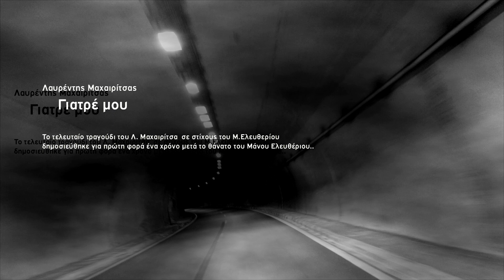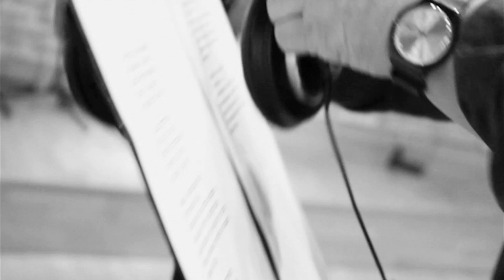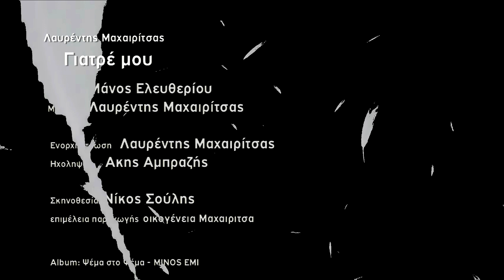Λαυρέντης Μαχαιρίτσας | Γιατρέ Μου (Official Video Clip)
Ίσως ότι καλύτερο και πολύτιμο. μου έτυχε για να βάλω μουσική.
 Μάνο...
 Ένα χρόνο μετά... το πιο μεγάλο ευχαριστώ. Τα είπες όλα..
 Ιούλιος 2018
 Λαυρέντης Μαχαιρίτσας

Σκηνοθεσία/Μοντάζ: Νίκος Σούλης
Χρησιμοποιήθηκαν πλάνα των  Αντώνη Ζαχαριάδη και Πάνου Ζενίδη
Φωτογραφίες: Jorjo Tsolakidis -  Γιώργος Φακίτσας
Επιμέλεια Παραγωγής Video Clip: Οικογένεια Μαχαιρίτσα

Λαυρέντης Μαχαιρίτσας: Ακουστική Κιθάρα, Τραγούδι
Φίλιππος Σπυρόπουλος: Tύμπανα
Άκης Αμπράζης: Μπάσο
Steve Tesser: Ηλεκτρικές Και Ακουστικές Κιθάρες
Ηλίας Λαμπρόπουλος: Γκάιντα, Μπαγλαμάς
Χρήστος Θεοδώρου: Πιάνο
Σταύρος Παργινός: Βιολοντσέλο

Ενορχήστρωση: Λαυρέντης Μαχαιρίτσας
Ηχοληψία: Άκης Αμπράζης
Μίξη Ήχου: Λαυρέντης Μαχαιρίτσας /Άκης Αμπράζης
Φωτογραφία Εξώφυλλου:©grgsim Από το Αρχείο της Metrolive IKE
Mastering: Άκης Αμπράζης

Ευχαριστούμε  τους Γιώργο Φακίτσα,  Γιώργο Τσολακίδη, Αντώνη Ζαχαριάδη και Πάνο Ζενίδη  για την παραχώρηση του αρχείου τους στην οικογένεια Μαχαιρίτσα.

Στίχοι:
Τις παραισθήσεις μου, γιατρέ, που έχω δεθεί
Δεν τις ελέγχω και το σώμα να  λυθεί.
Βλέπω οράματα και ψάρια και στρατούς
Και τους λαούς, σκιές παντού  γονατιστούς.
Δεν ξέρω πως, γιατί φωνάζω τους νεκρούς
Και τους μιλάω για τους δύσκολους καιρούς.

Εκείνοι αόρατοι, γιατρέ, και δεν μιλούν.
Πίσω από την πλάτη μου κρυφά χαμογελούν.
Ποια αμαρτήματα πληρώνω ποια ντροπή,
Η αμαρτία μου ήταν μόνο η σιωπή.

Γιατρέ το φως μου  πια λιγόστεψε πολύ.
Ή δεν υπάρχεις  ή δεν έχεις εντολή
Να δίνεις χάπια και  σιρόπια και θηλιά
Προτού ακουστεί κι η τελευταία πιστολιά.

Γιατρέ τουλάχιστον δεν θέλω να πονώ.
Θα σου χαρίσω ένα κομμάτι ουρανό
Είναι παλιό από καιρούς Βυζαντινούς
Όταν μιλούσαν τα πουλιά στους ταπεινούς.
Ότι μπορείς στον κόσμο ετούτο τον χρυσό
Στον κόσμο που έχουμε κι δυο μισό  μισό.
Γιατρέ

Γιατρέ, ποιος άγγελος θνητός θε να νοιαστεί
Για να ρωτήσει και για μας το πώς και τι;
Πόσα κορμιά αλέθει τούτη η μηχανή
Και ποιος μας δίκασε ισόβια ποινή;

Τσογλάνια, αλήτες και ρουφιάνοι στις γωνιές
Φορούν παράσημα χρυσά για ρουφιανιές.
Το μέλλον έρχεται θολό κι απατηλό
Κι εγώ τους στίχους μου στο τίποτα πουλώ.
Αυτά μ’ αρρώστησαν, γιατρέ, με κυνηγούν
Μ’αυτά πορεύτηκα κι’ αυτά με αιμορραγούν.
Γιατρέ

Τι γέγραπται στο σώμα μου και τι εις την ψυχήν
Απόστησον, φυγάδευσον  του Άδου την ισχύν.
Έχω συμπτώματα βαριά των αναμνήσεων.
Της τηλεόρασης, των φίλων, των ειδήσεων.
Γιατρέ
Γιατρέ